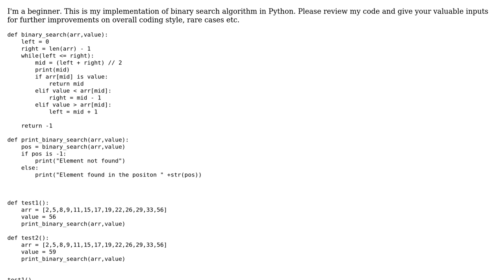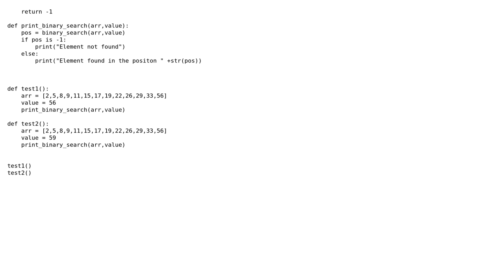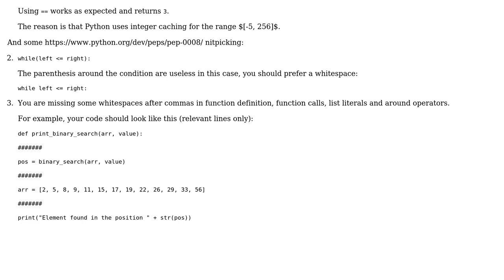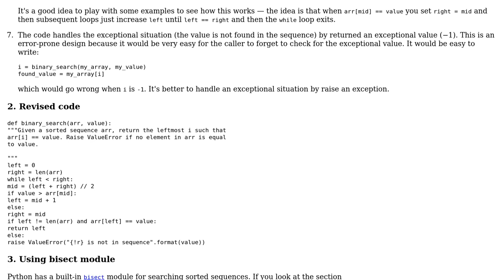Code Review: Binary search of an integer array (2 Solutions!!)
Code Review: Binary search of an integer array

With thanks & praise to God, and with thanks to the many people who have made this project possible! | Content (except music & images) licensed under CC BY-SA | Music | Images & others | With thanks to user Gareth Rees user DeepSpace user Arun and the Stack Exchange Network Trademarks are property of their respective owners. You are responsible for your own actions.